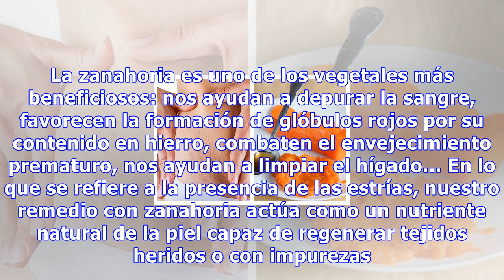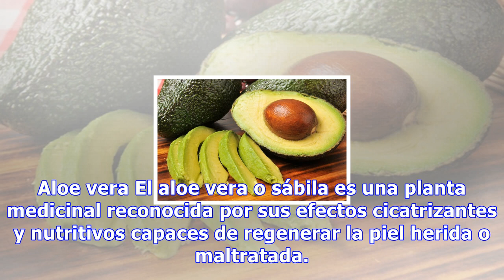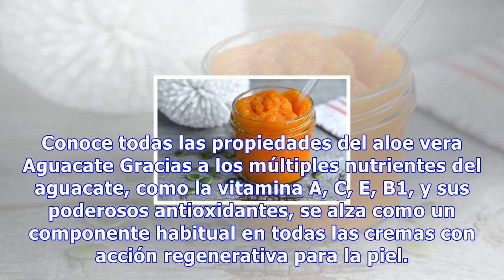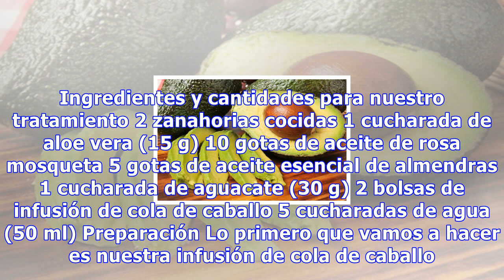Remedio con zanahorias para atenuar las estrías de la piel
Remedio con zanahorias para atenuar las estrías de la piel Los beta-carotenos y la vitamina A de la zanahoria participan de forma activa en la regeneración de los tejidos, también apoyada por el resto de ingredientes del remedio 0 Compartidos Este sencillo remedio con zanahorias te va a permitir ate...